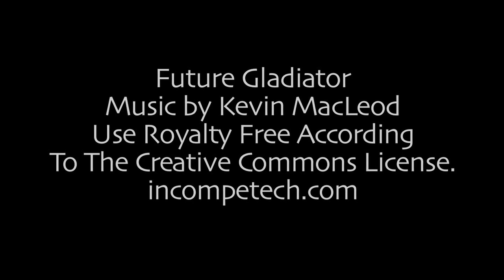My Weight Loss Challenge | Week 2 Measurements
We started a weight loss challenge at work. My goal is to lose 20 lbs of fat. I will be weighing in and getting my measurements each week. Check back to see my results.

I think Whitney measured tighter this week, and I hadn't eaten dinner yet.

Monday thru Friday workout regiment at work. (Office Workout)
50 Pushups at 9am, 11am, 1pm & 3pm.
25 Pushups at 8am, 10am, 2pm & 4pm.
Total of 300 pushups a day which is 1500 per week.

Start Weight: 262.2 lbs.
Neck: 16 inches
Arm: 16 inches
Chest: 45.5 inches
Stomach/Waist: 43.5 inches
Leg: 26.5 inches